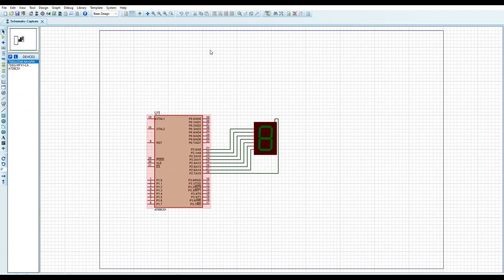Interfacing Seven Segment Display with 8051 || EdSim || Keil || Proteus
In this video, I displayed numbers from 0 to 9 on seven segment display with one-second delay between them.